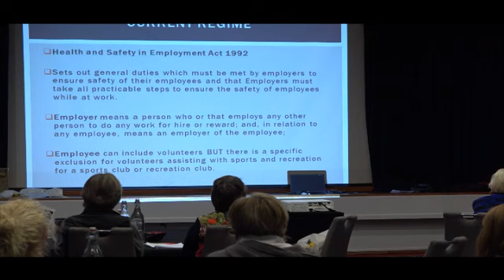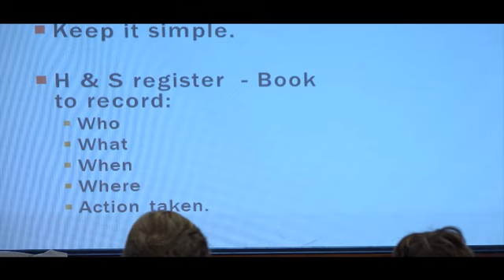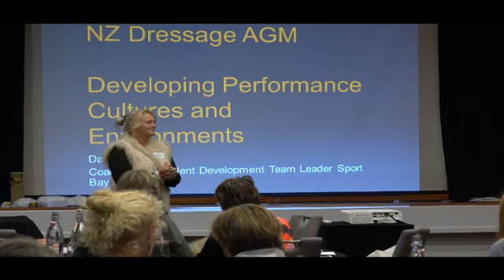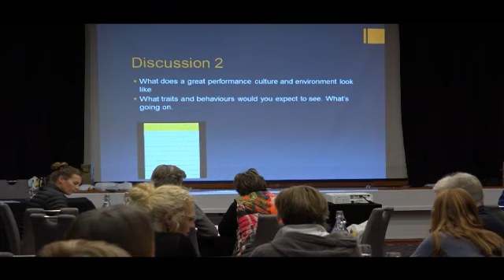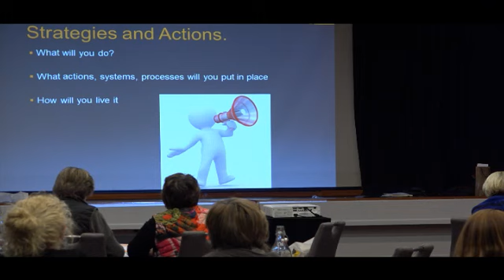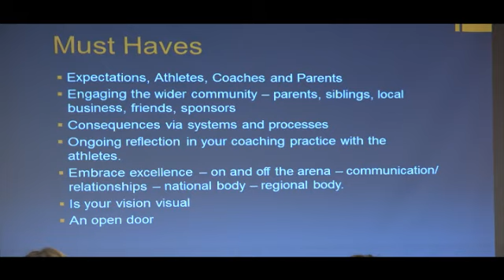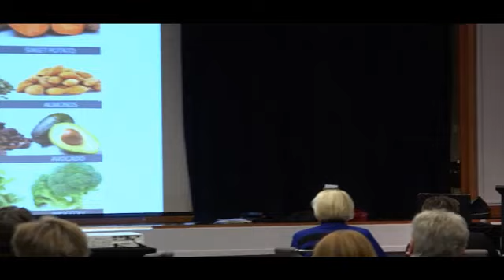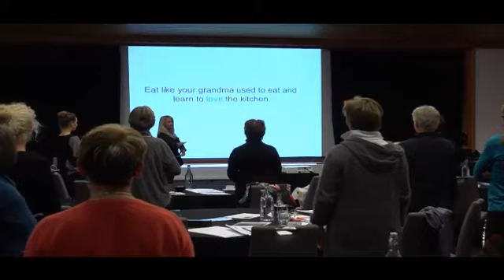Dressage New Zealand Workshops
1. Health & Safety Obligations for Dressage Groups with Genevieve Denize

2. Developing Performance Cultures and Environments with David Clarke – Sport BOP
3. Nutrition & Fitness for the rider with Nicola Smith

ABOUT GENEVIEVE
Genevieve is a Barrister practicing in Tauranga, where she has lived for the last 10 years. She was admitted to the bar in 2000 and has worked in New Zealand and Australia. Genevieve’s litigation experience includes insurance, construction, employment and criminal law. Genevieve has a particular passion for Sports Law and studied Sport Law at the University of Canterbury taught by New Zealand’s leading sports law academic, Elizabeth Toomey. Genevieve is currently the Rules Officer for Dressage NZ.
A practical and informative session on the basics of good Health and Safety practice for Dressage NZ groups , members and participants. This will include a summary of the current law and the new changes that are coming, followed by a workshop session to better understand how the law applies to the running of dressage groups and the events they run.

ABOUT DAVE
Coaching And Talent Development Team Leader at Sport Bay of Plenty.
Dave has been working in the coaching arena for the past 30 years. He currently leads the CoachForce Team who are in the business of getting more and better coaches, coaching more often in the Bay of Plenty region. He is also developing the new Sport NZ Pathway to Podium (aimed at providing support for pre elite athletes) and Performance Coach Advance Programmes. He was the New Zealand National HP Squash Coach and the Squash NZ National Coaching Director and has worked with 9 World Champions and 8 Commonwealth Games medalists.

 ABOUT NICOLA
Nicola Smith is a health and wellness expert, having been in the wellness industry since 2002. She runs an online business helping her members improve their health, fitness and wellbeing through nutrition, exercise and meditation programs.
With “Ask The Expert” columns in Good Health Choices magazine, Indulge magazine and published articles for NZ Herald, Yahoo Lifestyle, Womens weekly and Mind Body Green, Nicola is a source of refreshing advice that cuts through the noise of diets, fads and quick fixes.
Nicola is the secretary for Dressage Tauranga and currently loving training her Ramazotti mare Lucy. Growing up on a farm, horses have been in her life as long as she can remember and it is this passion that she loves to combine with her knowledge of health and fitness.
Nicola is a qualified Functional Diagnostic Nutrition practitioner, Chek practitioner and has a degree in Physical Education and early in her career was a Les Mills group fitness instructor. This unique mix of knowledge and practical skills allow her to guide those who want to achieve lasting health.